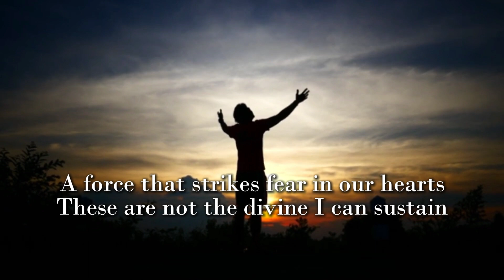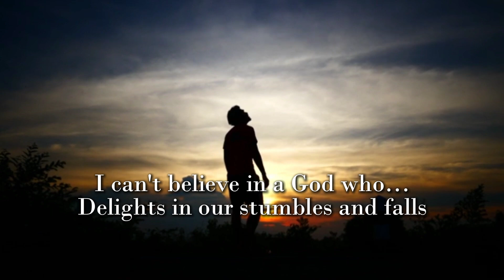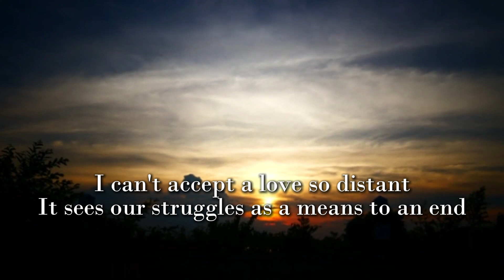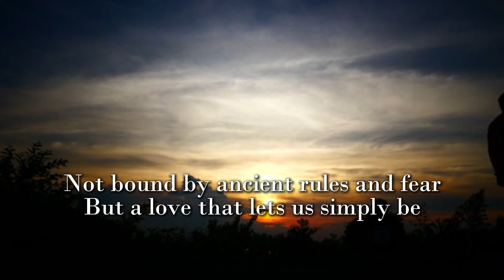The Divine I Can't Embrace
Inspired by Juan Arias' "The God I Don't Believe In"